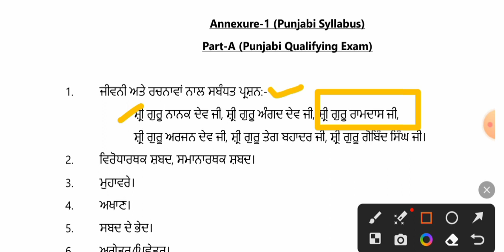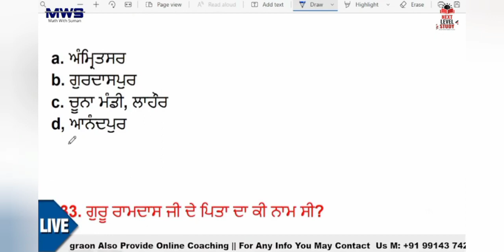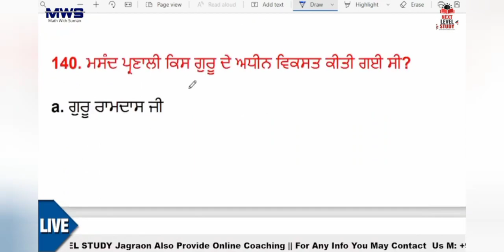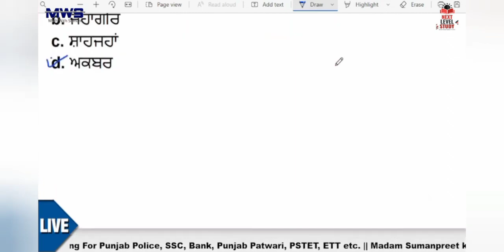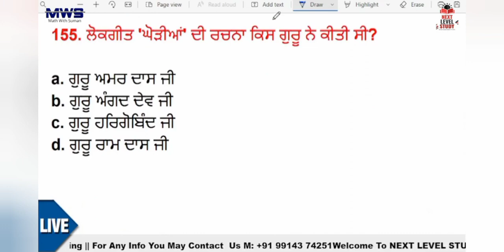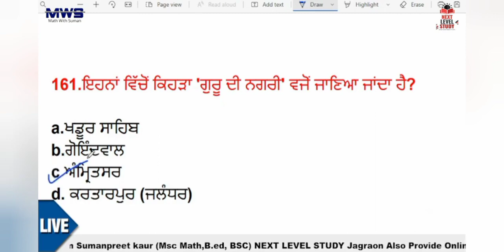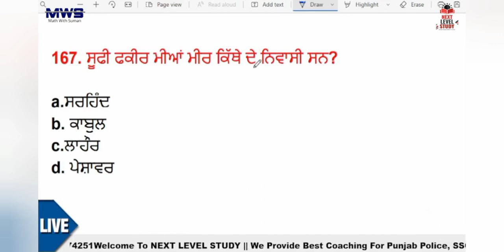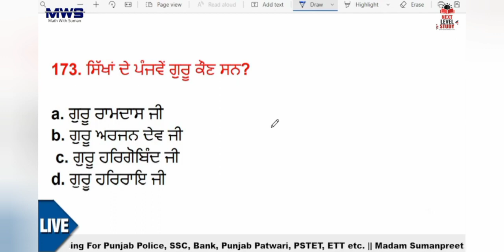Paper A Punjabi Class-3 for Punjab Fireman Exam 2023 | Psssb fireman exam preparation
Punjab fireman exam preparation
PSSSB FIREMEN SYLLABUS
PSSSB FIREMEN SYLLABUS
Punjab GK Complete Theory

Punjabi Eligibility Test
Punjabi Language Eligibility Test || Punjabi Eligibility Test|| Punjabi Language Test Pattern

ਪੰਜਾਬੀ ਭਾਸ਼ਾ ਯੋਗਤਾ ਟੈਸਟ || ਪੰਜਾਬੀ ਯੋਗਤਾ ਟੈਸਟ || ਪੰਜਾਬੀ ਭਾਸ਼ਾ ਟੈਸਟ || ਪੰਜਾਬੀ ਪ੍ਰੀਖਿਆ

ਪੰਜਾਬ ਸਰਕਾਰੀ ਨੌਕਰੀਆਂ ਲਈ ਪੰਜਾਬੀ ਭਾਸ਼ਾ ਯੋਗਤਾ ਪ੍ਰੀਖਿਆ,ਪੰਜਾਬੀ ਭਾਸ਼ਾ,ਸੀਟੀਈਟੀ ਪੰਜਾਬੀ ਭਾਸ਼ਾ,ਪੰਜਾਬ ਸਰਕਾਰੀ ਨੌਕਰੀਆਂ ਪੰਜਾਬੀ ਭਾਸ਼ਾ ਟੈਸਟ ਸਿਲੇਬਸ,ਪੰਜਾਬੀ ਭਾਸ਼ਾ ਟੈਸਟ ਪੈਟਰਨ,ਪਟੇਟ ਪੰਜਾਬੀ ਭਾਸ਼ਾ,ਪਸਟੇਟ ਯੋਗਤਾ,ਨਵੀਨਤਮ ਪੰਜਾਬ ਸਰਕਾਰੀ ਨੌਕਰੀਆਂ,ਪੰਜਾਬੀ,ਪੰਜਾਬੀ ਭਾਸ਼ਾ ਦੀ ਵਿਸ਼ੇਸ਼ ਪ੍ਰੀਖਿਆ,ਪੰਜਾਬੀ,ਪੰਜਾਬੀ ਭਾਸ਼ਾ ਦੀ ਵਿਸ਼ੇਸ਼ ਪ੍ਰੀਖਿਆ ਮਾਪਦੰਡ, ਪੰਜਾਬ ਦੀਆਂ ਸਾਰੀਆਂ ਸਮੂਹ ਸੀ ਅਤੇ ਗਰੁੱਪ ਡੀ ਦੀਆਂ ਸਰਕਾਰੀ ਨੌਕਰੀਆਂ ਲਈ ਪੰਜਾਬੀ ਭਾਸ਼ਾ ਯੋਗਤਾ ਪ੍ਰੀਖਿਆ, ਪੰਜਾਬੀ ਭਾਸ਼ਾ ਵਿੱਚ ਪੰਜਾਬੀ ਵਿਯਕਰਨ

ਧੰਨਵਾਦ 🙏🙏

Indian Geography Top 50 Questions for Punjab Patwari, Police, Naib Tehsildar, NTT, PSSSB Clerk etc.